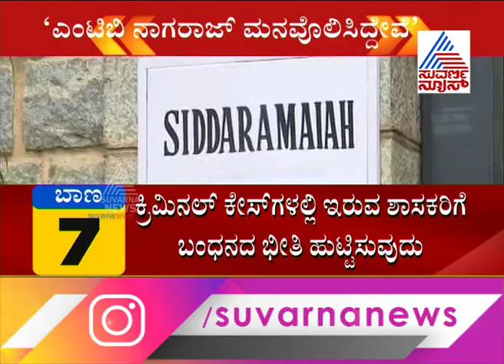MTB Nagaraj Arrives At Siddaramaiah's Official Residence; Siddaramaiah Pacifying MTB